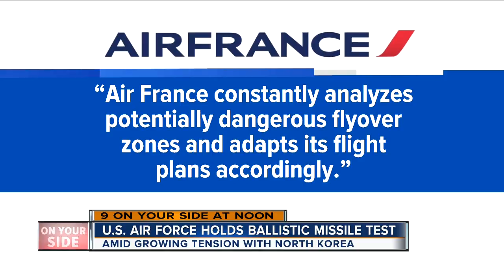U.S. Air Force holds ballistic missile test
The test came amid growing tension with North Korea.